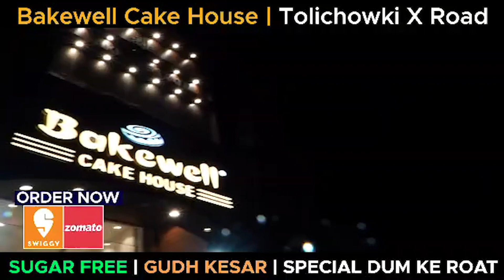Ind Today 9pm News | Khabernama | @Indtoday ​